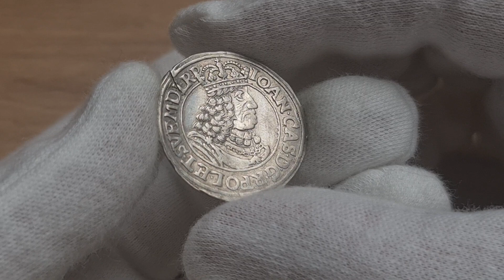Aukcja 17 poz.1631